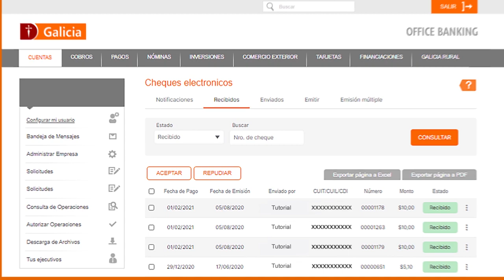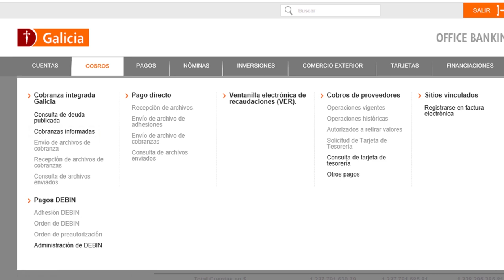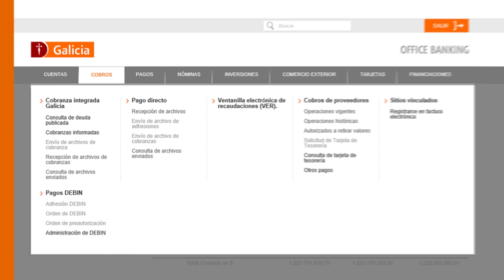Tutorial Cómo vincular cheques electrónicos a Cobranza Integrada en Office Banking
Te mostramos el paso a paso de cómo depositar los cheques a tu cobranza integrada. Ahora tus clientes pueden pagar su cobranza integrada con cheques. Los depositás y nosotros conciliamos por vos.